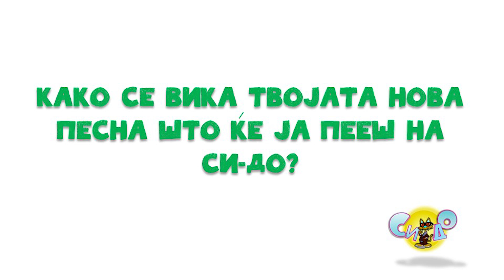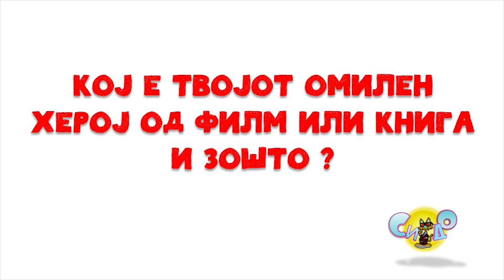Се запознаваме со Марија Шикловска СИДО 2024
@facebook.com/sidofestival
@instagram.com/sidofestival